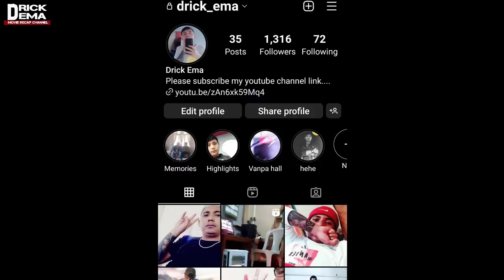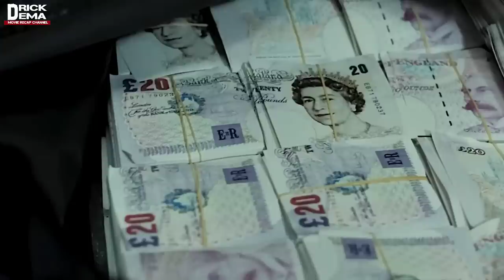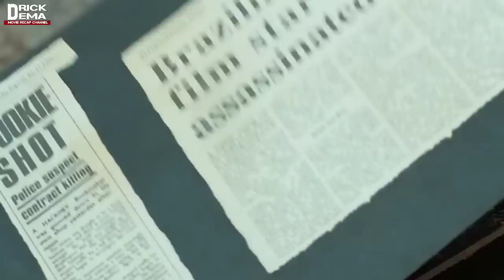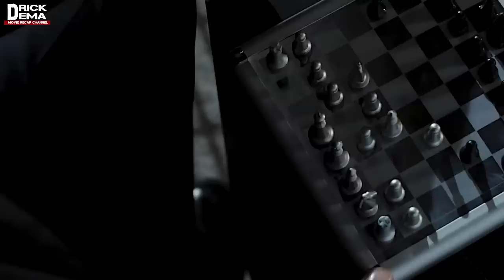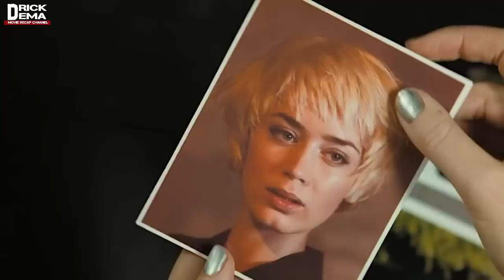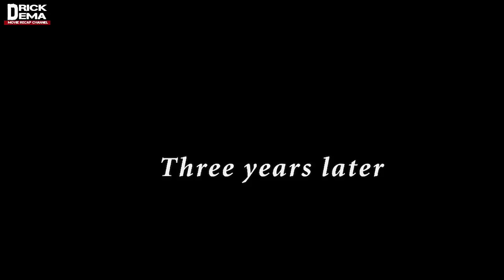A thah tum nula a mutpui daih [love story]